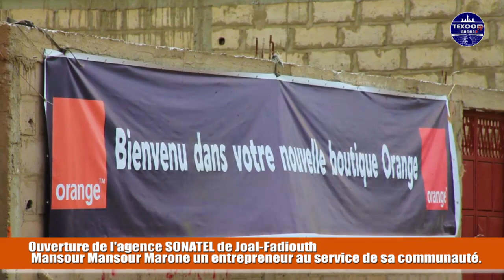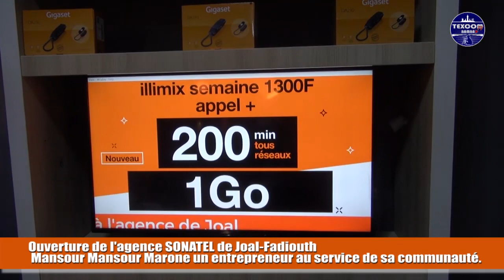Ouverture de l'agence SONATEL de Joal-Fadiouth Merci Mansour Marone.